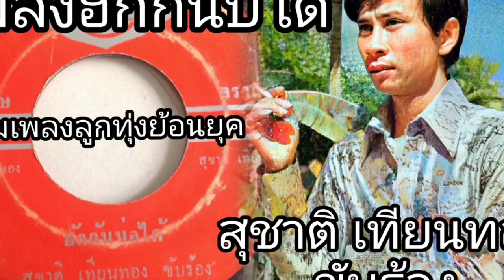เพลงฮักกันบ่ได้ สุชาติ เทียนทอง คำร้องทำนองครู สุชาติ เทียนทอง